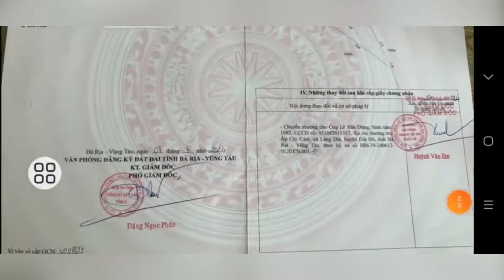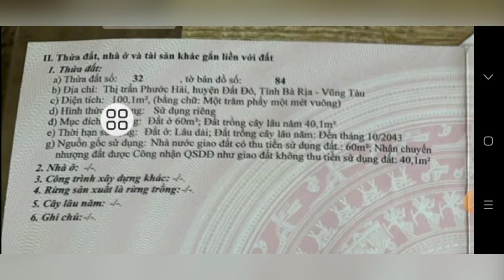CHỦ NÁ THỞ RỒI. CẦN BÁN GẤP VỊ TRÍ CỰC ĐẸP,GẦN BIỂN PHƯỚC HẢI GIA CHỈ 1TY8 MẶT TIỀN ĐƯỜNG VEN BIỂN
CHU KẸT CỨNG NGẮT RỒI GỬI BÁN GẤP LÔ ĐẤT GÓC HAI MẶT TIỀN ĐƯỜNG VEN BIỂN VŨNG TÀU BÌNH CHÂU
THUỘC THỊ TRẤN PHƯỚC HẢI HUYỆN ĐẤT ĐỎ BRVT
TỔNG DIỆN TÍCH 100MV
CHỦ ĐÃ LÊN 60M THỔ CƯ
HƯỚNG TÂY BẮC
TỐP HẬU
VI TRÍ ĐẸP GẦN BIỂN PHƯỚC HẢI CÁCH CHỈ HƠN 1km
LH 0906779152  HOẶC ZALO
DẮT XEM ĐẤT GẶP TRỰC TIẾP CHỦ LÀM VIỆC NHÉ